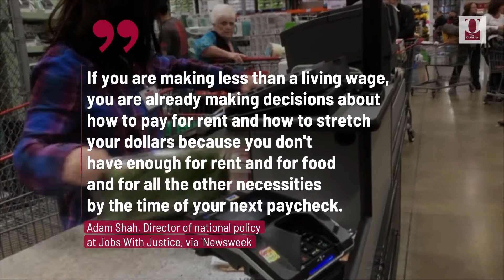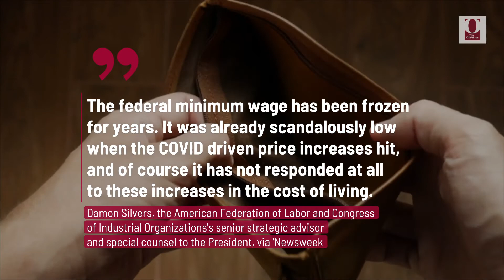Minimum Wage Workers Across the US Hit Hard By Surging Gas Prices